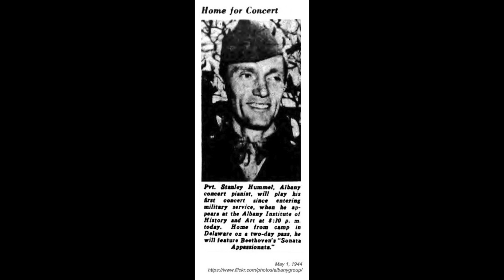Stanley Hummel - Two Scarlatti Sonatas, C Minor K 11, C Major K 159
STANLEY HUMMEL, a Juilliard graduate and pupil of Josef Lhevinne, performed in Carnegie and Town Halls, throughout Europe, at Saratoga Performing Arts and Tanglewood. His solo recordings on the ERSTA label were done in the late 1950's and early 1960’s. He passed away on March 18, 2005 at the age of 96, having lived most of his life in the Albany area.

Hummel was born on May 1st 1908 in Kingston NY and started piano at age 5. By age 12, he was practicing 5 to 7 hours a day and studying with Edward Morris. At age 13 he and his older brother Earle, calling themselves the “Marensky Brothers”, gave their first concerts in upstate New York and were broadcast worldwide by radio station WGY. After high school, Morris introduced Hummel to Josef Lhevinne, who quickly took Hummel under his wing, propelling him to receive an Artist Diploma in 1932 from The Juilliard School under full scholarship. From 1933 through 1936, Hummel was an Associate Instructor at The Juilliard School.

During the 1930’s and 1940’s, Hummel gave numerous Town Hall recitals, mostly as a soloist, but also as a duo with his brother Earle Hummel, now an accomplished violinist. In the ‘40’s, Hummel’s other performances included several Carnegie Hall recitals and concertos with the New York Philharmonic, the Cleveland Orchestra and the National Symphony Orchestra under Morton Gould. Also during these years, Hummel had professorships at Adelphi College on Long Island, and the Emma Willard School in Troy, NY. In the 1950s and ‘60s Hummel recorded seven LPs on the ERSTA label, engineered by Peter Bartók, son of the composer.

In the later years, Hummel kept up his busy schedule, sometimes performing up to eight times per year. In 1971, he toured Europe, giving recitals in London (Wigmore Hall), Amsterdam, Brussels and Vienna. In the ‘70’s and ‘80’s, his highly successful two-piano duo with Linda (Cuneo) Laurent gave numerous performances, including one at Saratoga Performing Arts Center. In 1976, Hummel performed the Liszt E-flat Concerto with the Philadelphia Orchestra under Arthur Fiedler. Hummel’s final performance was on his 88th birthday at the College of St. Rose in Albany NY.